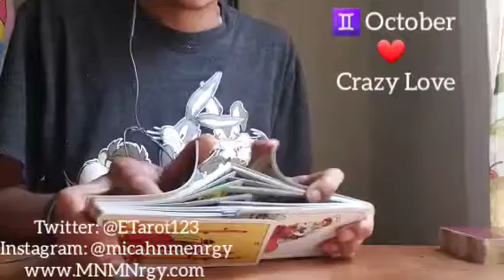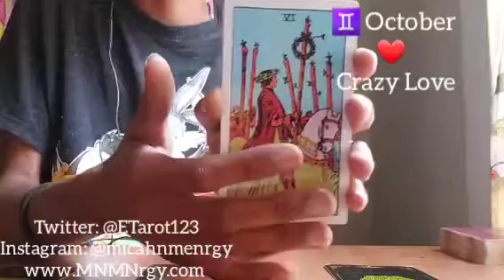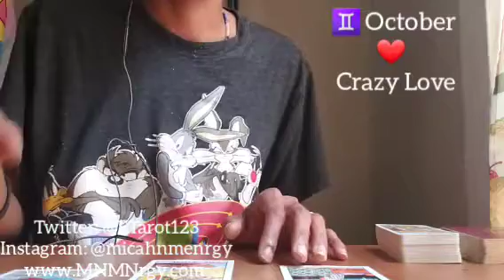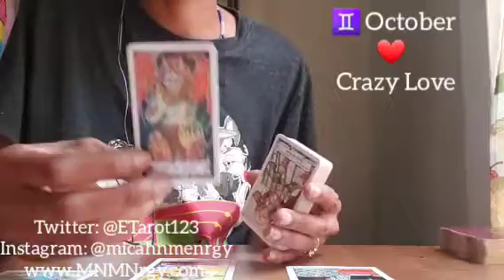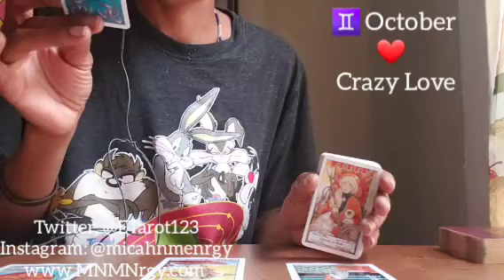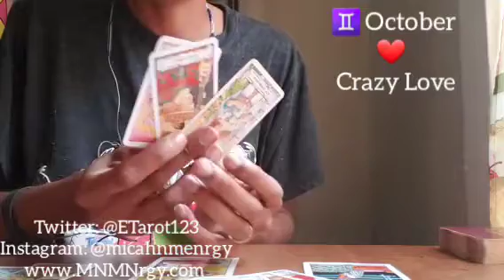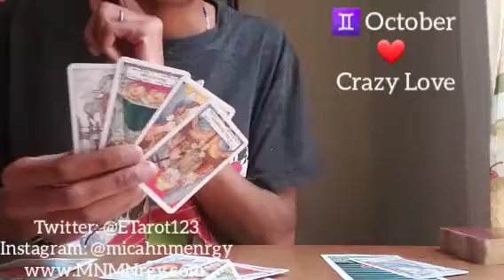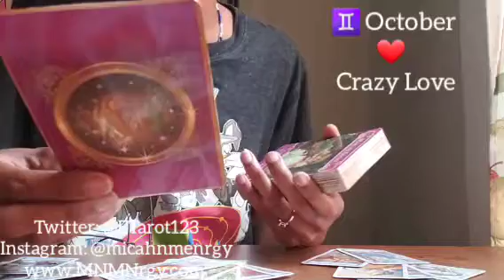GEMINI ♊ LOVE ❤ OCTOBER 2020 ❤ Love & Insanity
General love messages

Namaste
Empress Gem 🙏🏾❤🧿